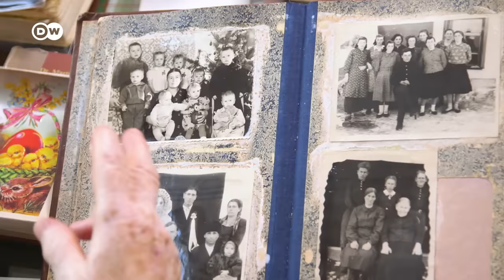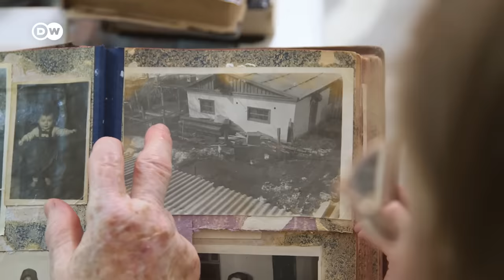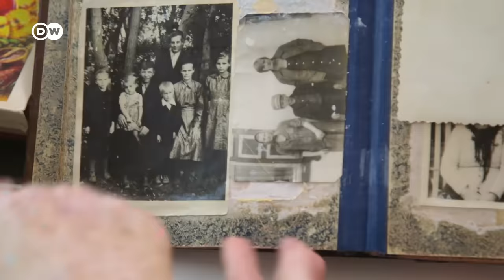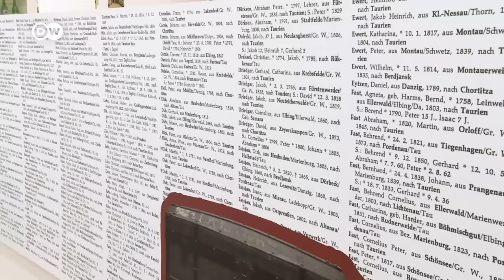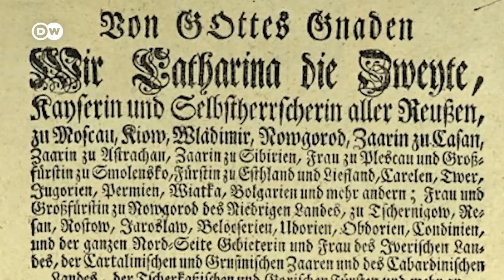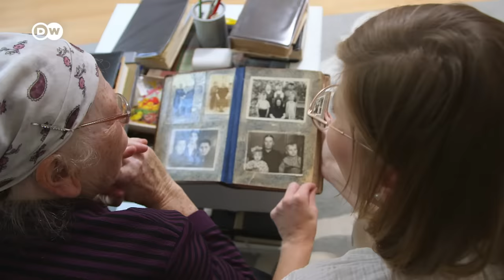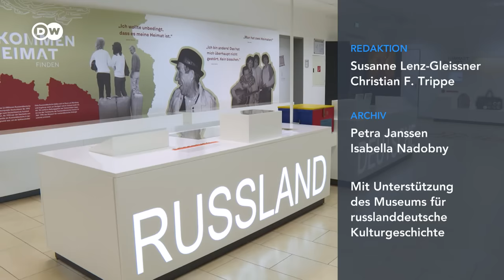Russlanddeutsche - ein Leben zwischen zwei Kulturen | DW Doku Deutsch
Die vergessene Geschichte der Russlanddeutschen

Olga Wagner hat ein bewegtes Leben geführt. Wie tausende andere ist ihre persönliche Geschichte mit den beiden europäischen Mächten, Deutschland und Russland, verwoben. Die Geschichte der deutschen Siedler in Russland begann während der Regierungszeit von Katharina der Großen. Zuerst wurden sie willkommen geheißen, aber ihr Schicksal änderte sich während des Krimkriegs im 19. Jahrhundert, der Nazi-Ära bis hin zur Zeit der Sowjetunion. Viele Familien litten.

Begleiten Sie uns auf einer emotionalen Odyssee, die die bewegende Geschichte der Migration zwischen Russland und Deutschland nachzeichnet.